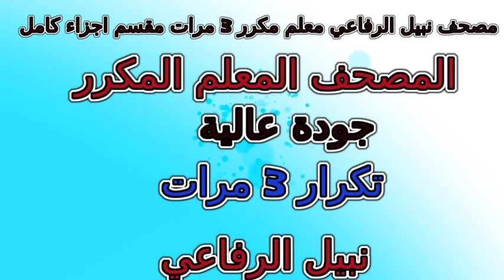19 مصحف نبيل الرفاعي جزء كامل معلم مكرر 3 مرات الجزء رقم